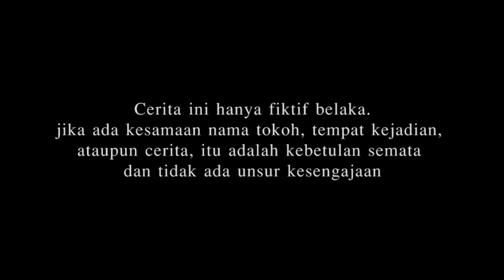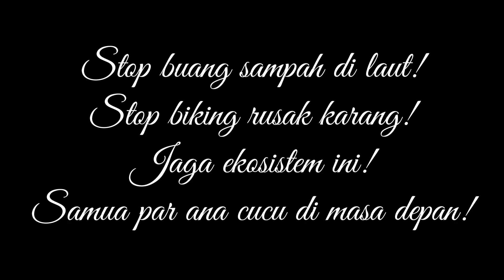VIDEO LUCU AMBON | TERBARU | WALANG VACANCY #3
tertawa merupakan obat paling ampuh dalam menjalani setiap persoalan. Jadi, tertawalah penonton. Tatawa seng bayar toh? Gratis nih.

Dankjee

voor Basudara samua yang terlibat di belakang layar dalam pembuat Video ini, Dukungan Basudara sangat katong hargai, Dankjee Banya! Hormate,
M E N A !!!
kota ambon
video ambon
video lucu
lucu sekali
lucu banget
video terbaru
video 2021
video 2022
video terbaru
bini ambon
challenge lucu
tahan tawa
video dewasa
ambon manise
video timur
meme lucu